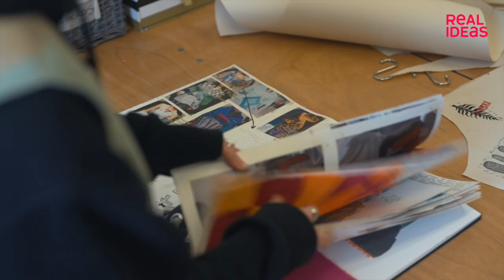Start your Career Journey- Art and Making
Meet Nina, an independent fashion designer, as she tells you about her journey to work, what her job is like day to day, and how she got to where she is today.